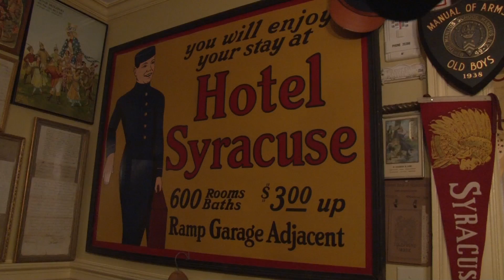Andi Mucasey Political House 10.28.14